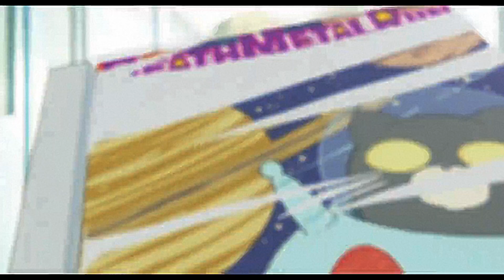𝔸 𝕊𝕚𝕝𝕖𝕟𝕥 𝕍𝕠𝕚𝕔𝕖